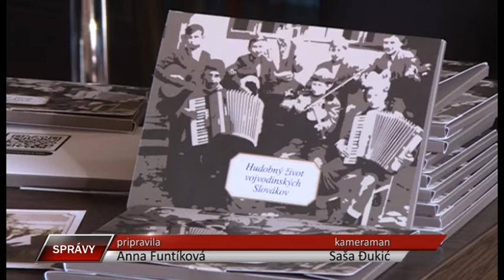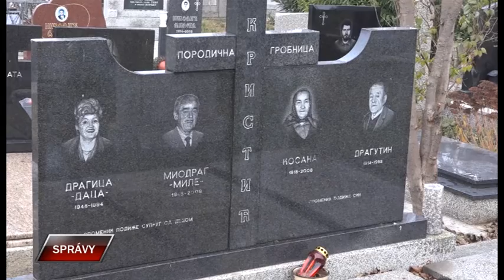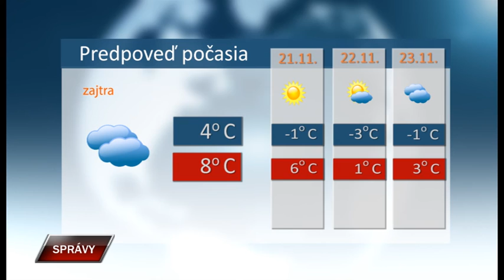Spravy 19 11 2020